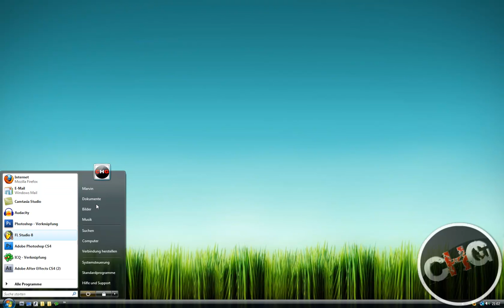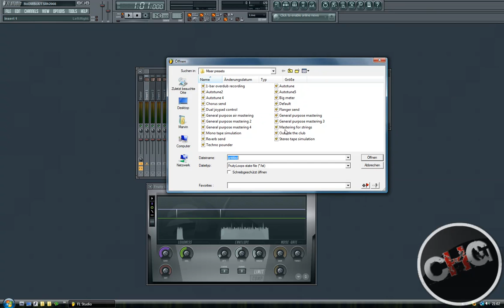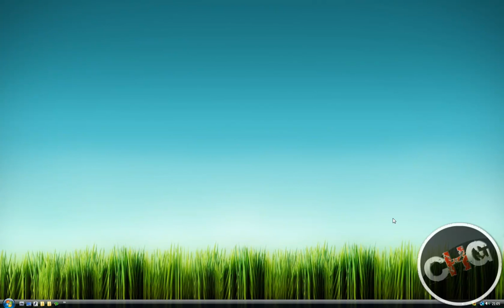FL Studio: Outside The Club Effekt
In diesem VideoTutorial wird gezeigt, wie man mit FL Studio einen "Outside the club"-Effekt erstellt. Stellt euch das einfach so vor, dass ihr draussen vor einer Disco steht in der ganz laut Techno läuft :D

Viel Spaß